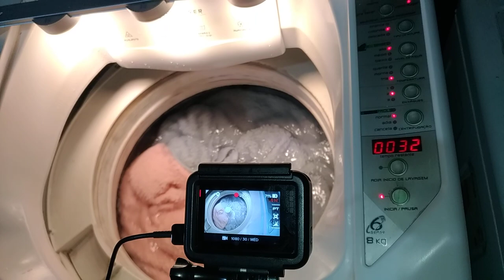Brastemp 6Th Sense - Bastidores - Toalhas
Uma prévia dessa deusa dos anos 2000. Brastemp Sexto Sentido 8Kg